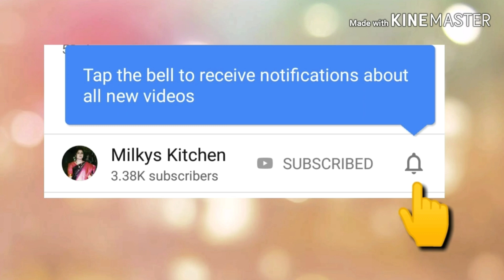அடடா புடலங்காயில் புட்டா ! இப்படி ஒரு புட்டு செஞ்சு பாருங்க | pudalangai puttu | snakegourd recipe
My Daughter's channel (pavi's beauty box)